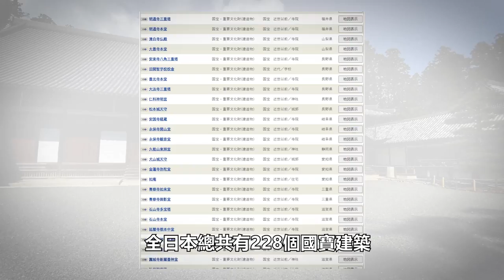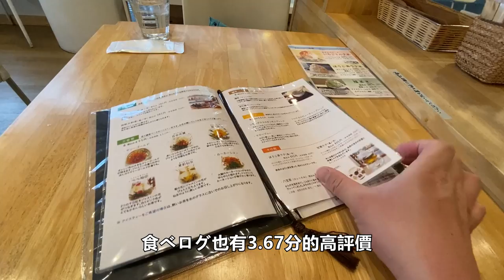奈良 的 東大寺｜日本的國寶系列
東大寺為奈良旅遊的必訪景點。周邊的 春日大社以及 興福寺 皆位於奈良公園內，也為世界遺產的一部分。散散步跟鹿打聲招呼，或是在商店街吃個點心來場精彩的半日遊吧